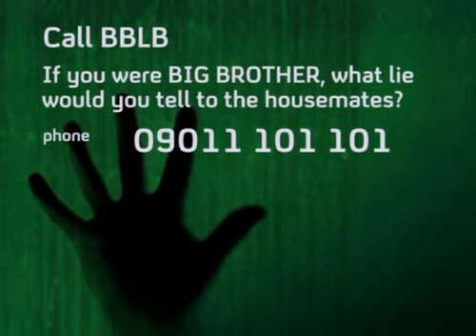BBUK s06e47 (BBLB - Day 47)